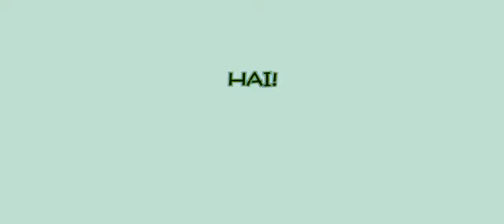HAI HAC NO!: Equipment Stays Out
Providing safe, high-quality patient care is something we all are responsible for, regardless of where in the hospital we work. Please take time to view (and share) this video as we all work together to live the Crouse mission of providing the best in patient care (and using a bit of humor to tackle a serious topic).